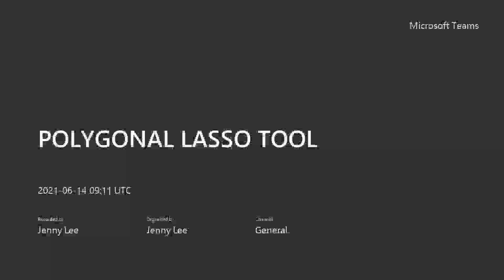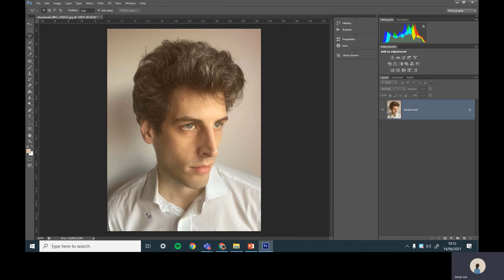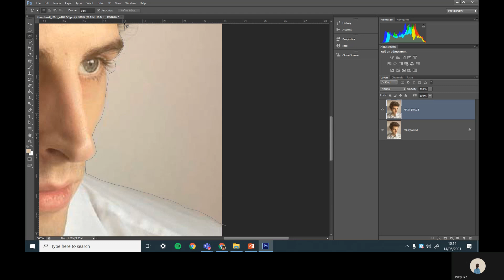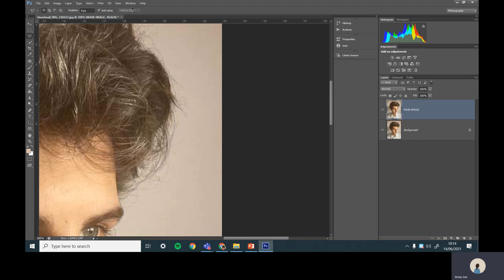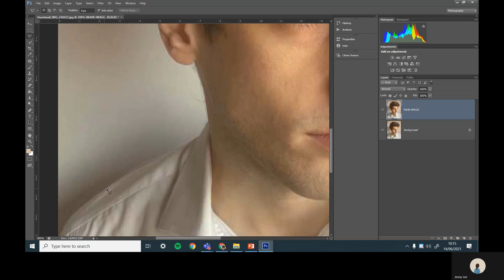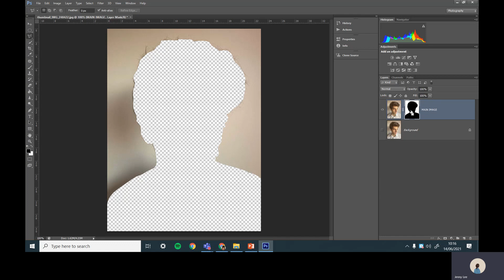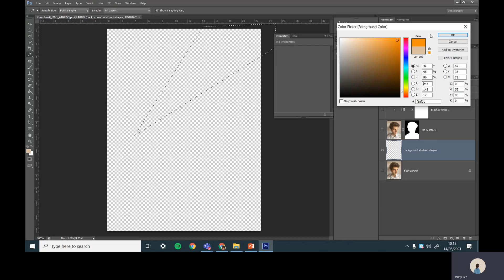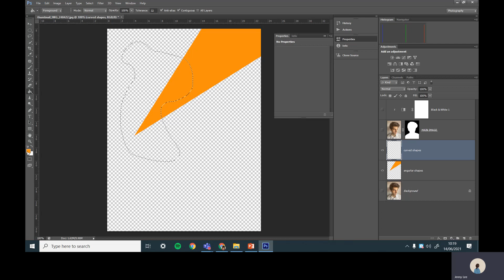POLYGONAL LASSO TOOL EXPERIMENT